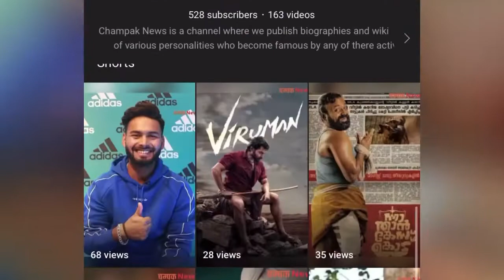Housing society wall fell down in Noida - 4 workers died, 8 injured & sub-contractor arrested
Recently news has been came out that during work in Noida a wall of housing society collapse and 4 workers died and 8 got injured